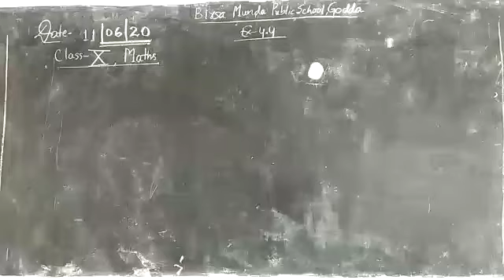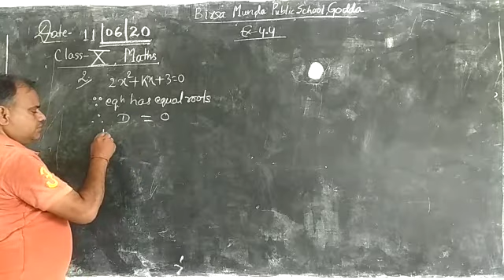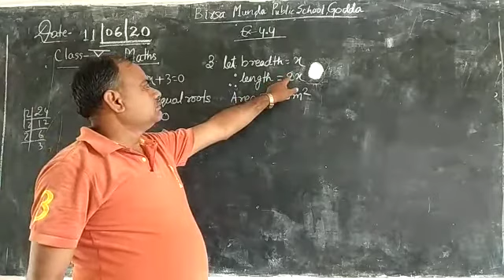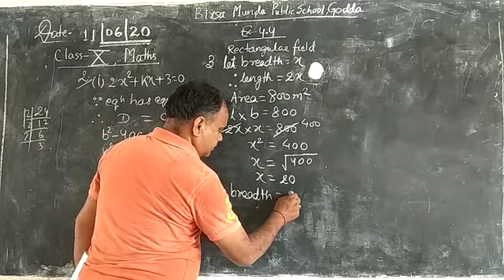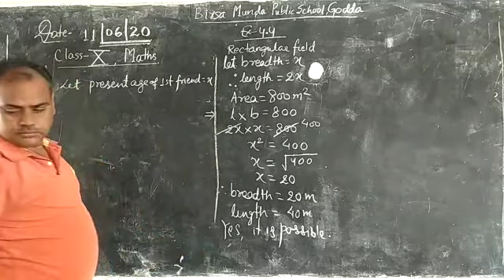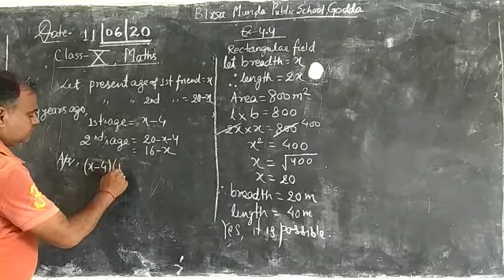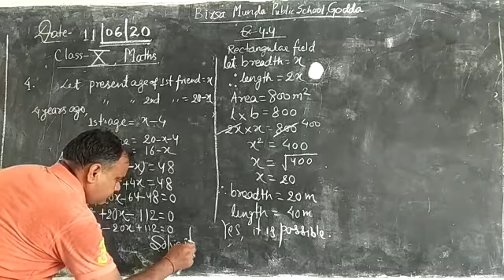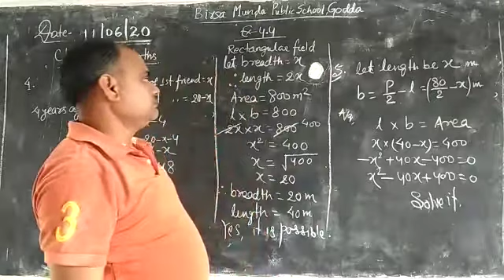Class 10 ,Maths ,Ex-4.4